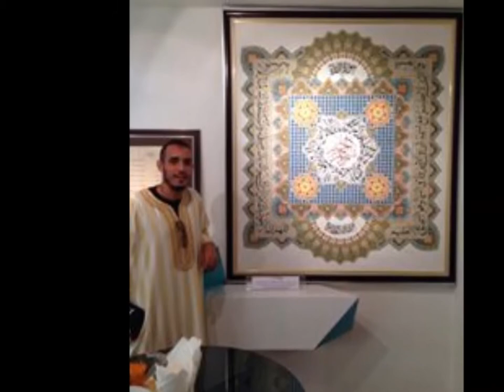Surah Al Baqara - Chapter 2, Verses 116-119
Saleem Toomi recitation in Tarawi - 2015